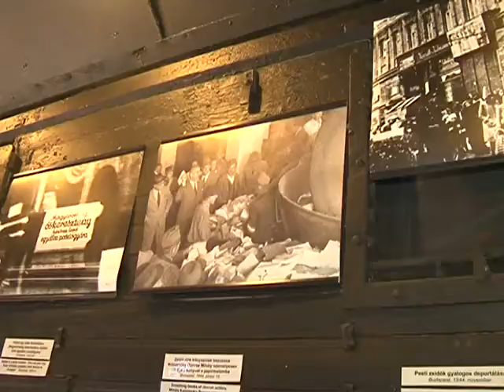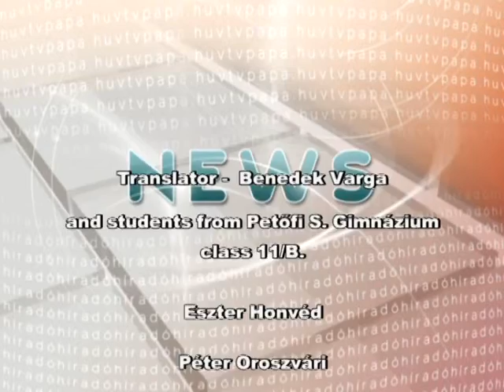VTV Pápa News in English 2012.04.11.